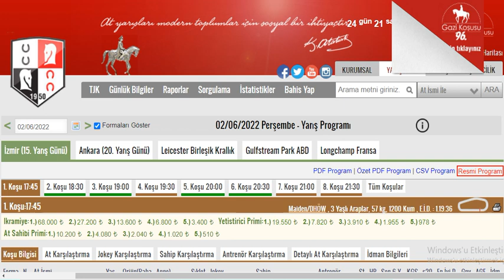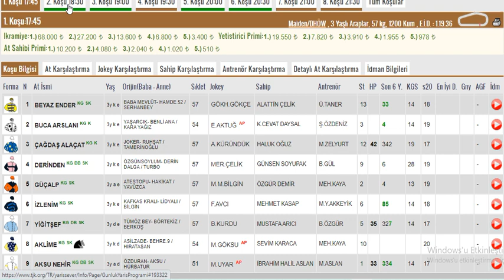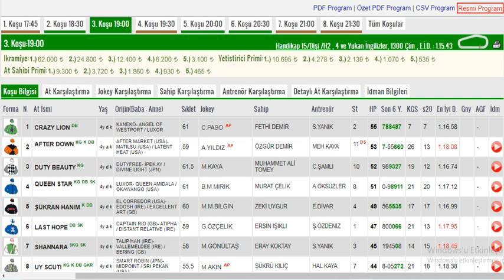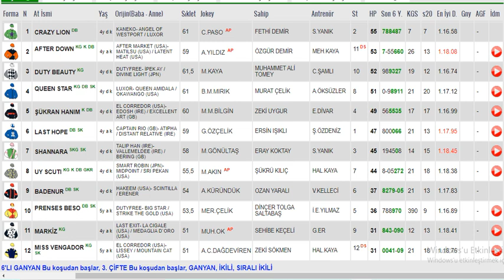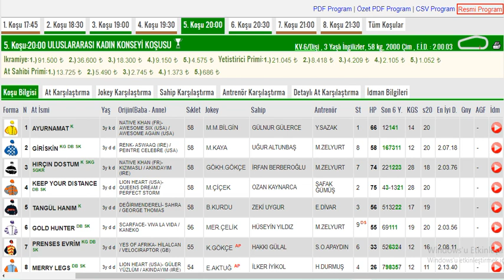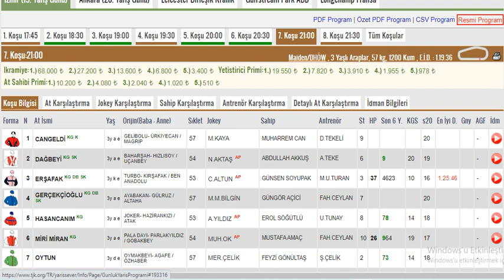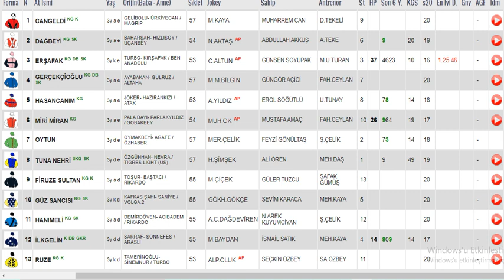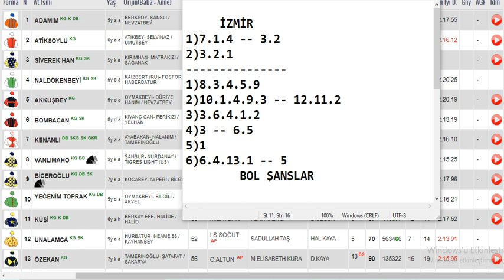2 Haziran 2022 Perşembe İzmir Altılı Ganyan Tahminleri ,Yarış Analizleri